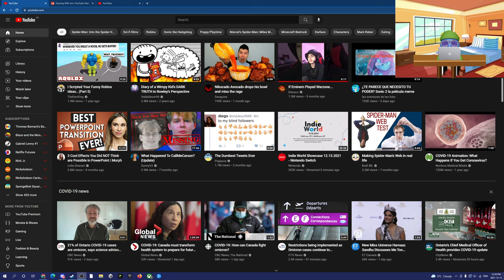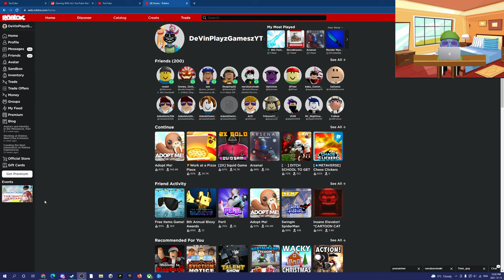Counting To 500 In Less Then 20 Minutes Challenge!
if i got to 500 at the 20 minute mark i would have to spent 200 robux on something bad on roblox